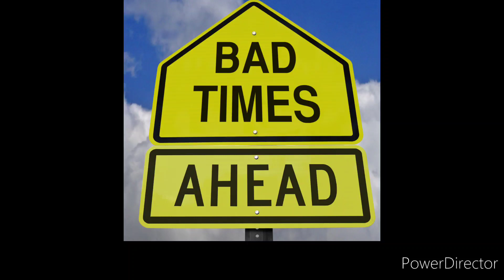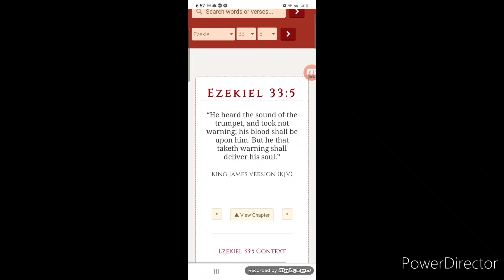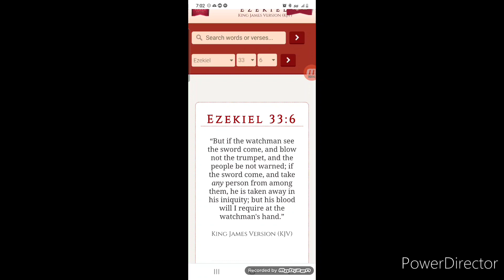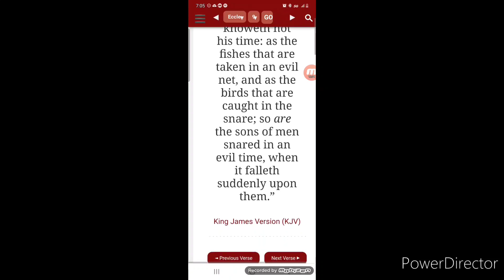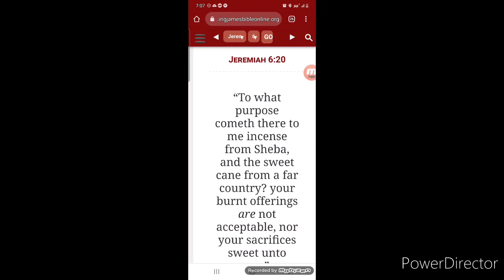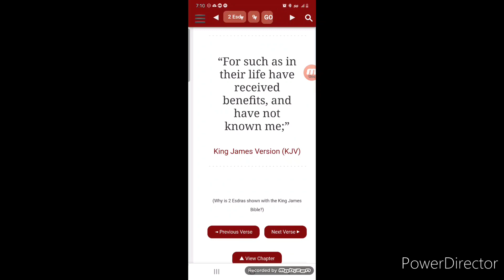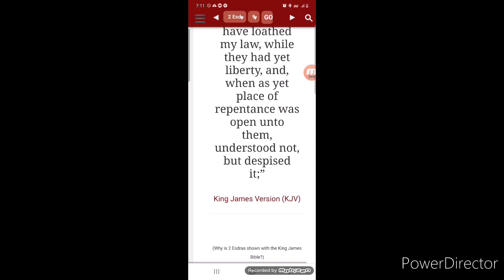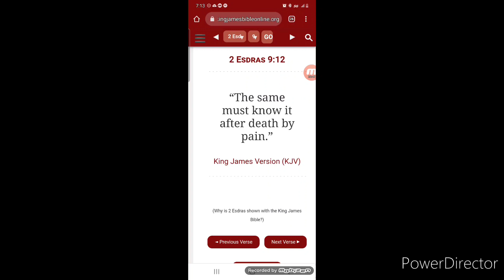Bad Times Coming To The World !